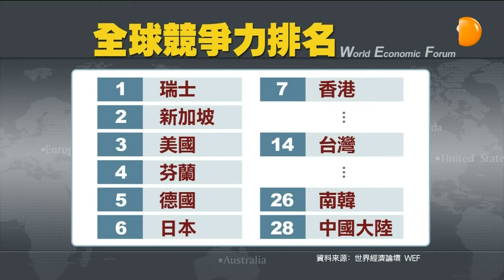【2014.09.03】WEF台灣競爭力排名 -udn tv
世界經濟論壇WEF，所做的全球競爭力報告，今天出爐，台灣排名第14，比起去年，下滑了兩名。在144個受評國家中，台灣排名14，是2008年以來最低排名，也比去年下滑兩個名次。在亞太地區排行第四，次於新加波、日本和香港，不過領先馬來西亞、韓國和中國大陸。今年的排名為什麼會退步？國發會解讀，今年的評比方式不同，加上有四個國家退出評比，因此影響到台灣排名下滑，而這回調查期間，剛好遇到去年底的食品安全風波，以及今年3月的太陽花學運，也可能影響排名。不過對於國發會的說法，當時積極參與學運的中研院副研究員黃國昌，並不認同。完整內容 , FB , Twitter , G+